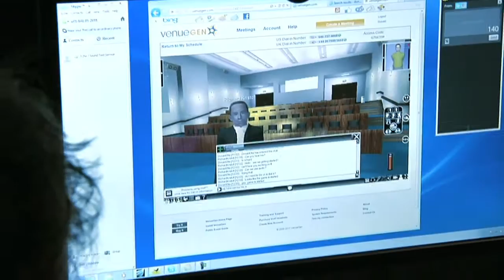vPearl - Harnessing the untapped power of converging 3D technologies